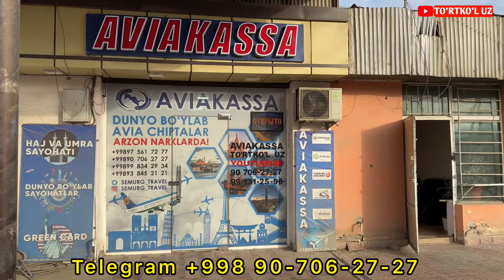25 февраля 2024 г. ТУРТКУЛЬ КУЙ БОЗОР НАРХЛАРИ